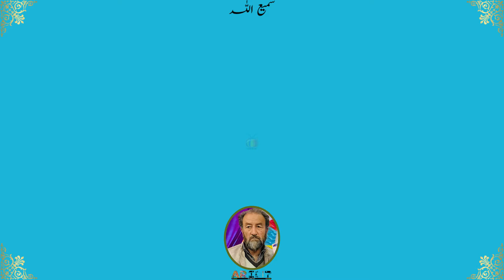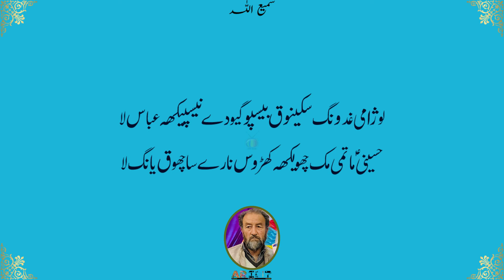Balti Qasida Hamad with Lyrics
Balti Qasida Lyrics
Balti Hamad Samiullah with Lyrics
Voice :- Haji Ahmad Ali
Place:- Shigar
Show your love in the comment section.